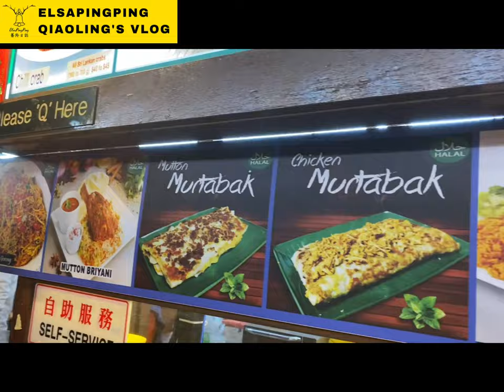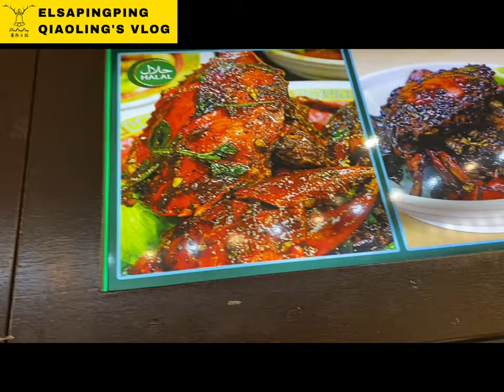抓住過年的尾巴新加坡牛車水｜Catch the tail of Chinese New Year Singapore Chinatown｜台灣人在新加坡｜ElsaPingPing蕎羚日誌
Le Bon Funk
29 Club St, Singapore 069414